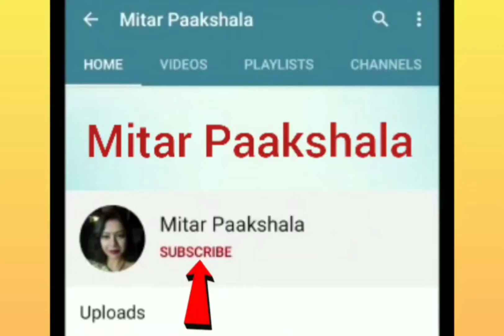Fish Rezala | Most Popular Fish Recipe With Rohu Or Katla | Fish Curry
Ingredients:

1. Rohu fish/Rui maach - 500g
2. Cinnamon sticks- 3
3. Cardamom- ( 4 - 5 )
4. Cloves- ( 4 - 5 )
5. Red dried chilli - 4
6. Sugar - 1tbsp (according to taste)
7. Salt to taste
8. Bay leaves- 3
9. Whole black peppers- (10 - 12)
10. Onion paste - 2 big size
11. Garlic paste - 1tsp
12. Ginger paste - 1tbsp
13. Raw chilli paste  - 1tsp
14. Black Pepper powder  - ½tsp
15. Sour Yogurt  - 150g
16. water  - ½cup
17. Coconut milk  - 200ml
18. Garam masala powder  - ⅓tsp
19. ghee  - 2tbsp
20. Refined oil  - ½cup

Mitar Paakshala

𝙏𝙤𝙥𝙞𝙘𝙨 𝘾𝙤𝙫𝙚𝙧𝙚𝙙:
1. মাছের রেজালা
2. মাছের রেজালা রেসিপি
3. rezala
4. fish rezala
5. fish rezala recipe
6. bengali fish rezala recipe
7. bengali style fish rezala recipe
8. fish rezala recipe in bengali
9. katla rezala
10. how to make fish rezala
11. macher rezala
12. rui macher rezala
13. rohu fish rezala
14. spicy fish rezala
15. katla fish rezala
16. fish rezala in hindi
17. bengali fish rezala
18. katla macher rezala
19. rohu rezala
20. easy fish rezala recipe
21. fish rejala
22. bengali style fish rezala
23. rohu rejala
24. biya bari stylea rezala